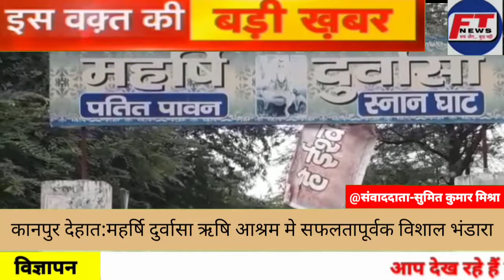कानपुर देहात:महर्षि दुर्वासा ऋषि आश्रम मैं सफलतापूर्वक हुआ विशाल भंडाराspecial news#FT NEWS LIVE